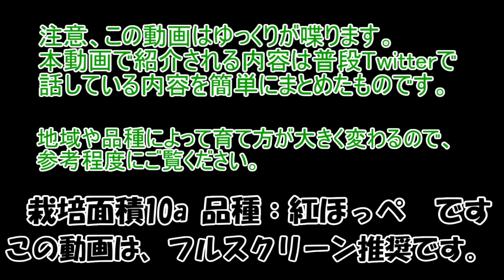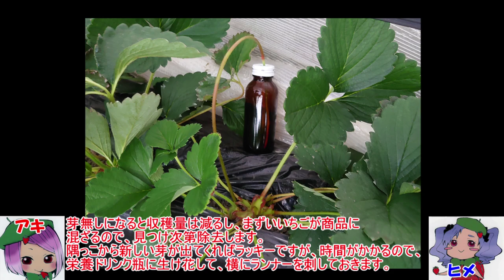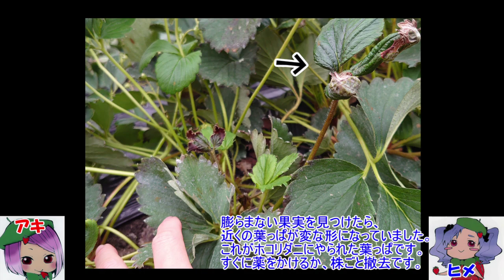本気いちご農業その28 2020.12月 ゆっくり解説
農薬一覧の配布中　欲しい方はメールください。

毎日いちごの事をつぶやいています。

今回の動画はそんなつぶやきをまとめたものです。

　アイスクリーム販売始めました。購入希望者はメールください。

　　　　　　　6個入り3300円　送料箱代込み　　送料箱代込みです。